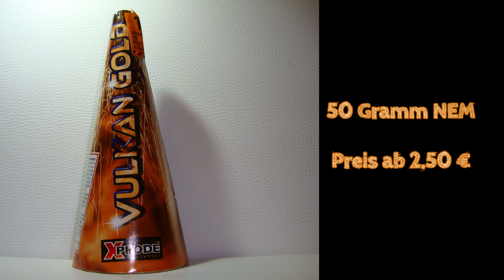Xplode Goldvulkan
Schöne Goldfunken.